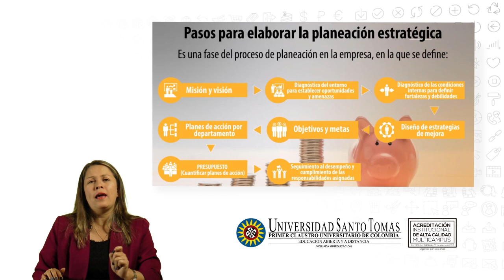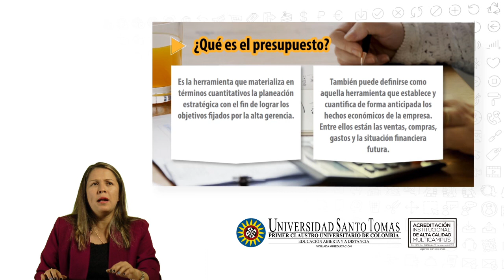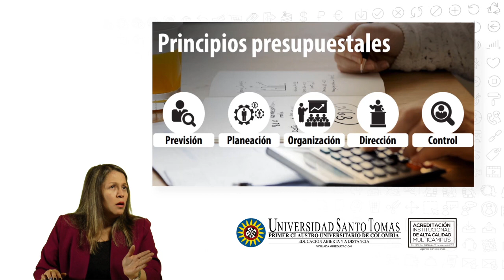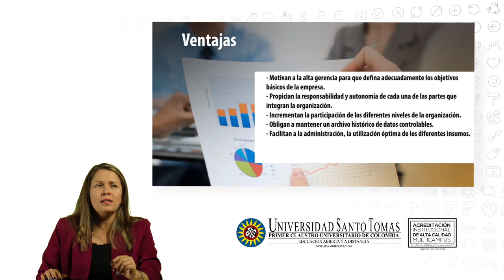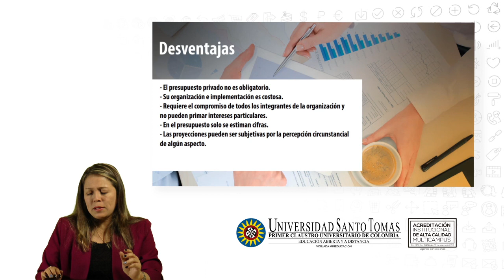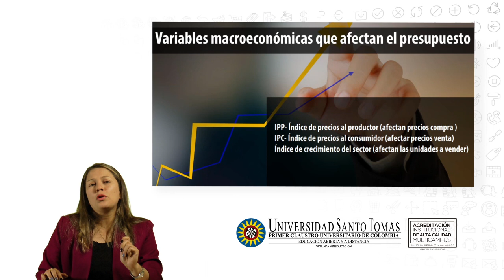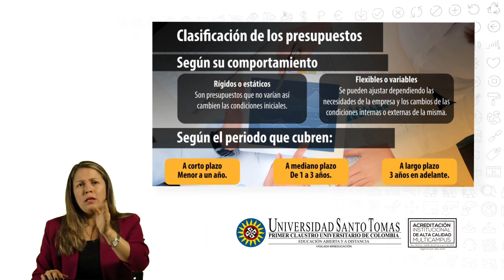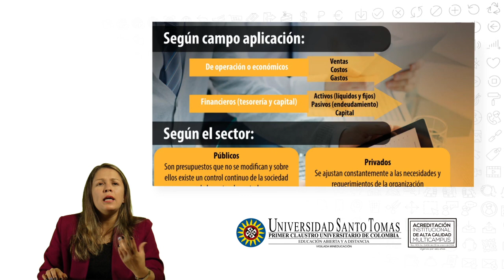Presupuesto Conceptos generales